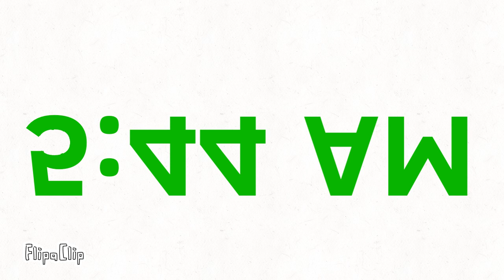Timekids Band 57